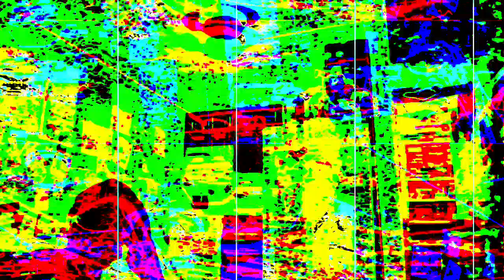[EPILEPSY WARNING] Movie 23 07 13 15h33m58s